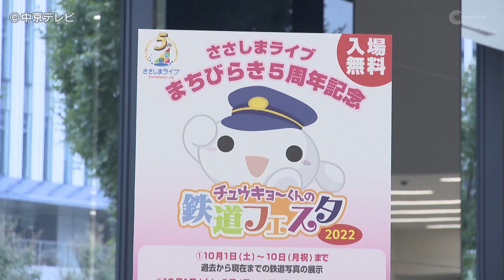ささしまライブ まちびらき５周年イベントがスタート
今年で、5周年を迎えるささしまライブ。７日からキャナルパークささしまでは、記念イベントがはじまりました。【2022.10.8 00:30放送】